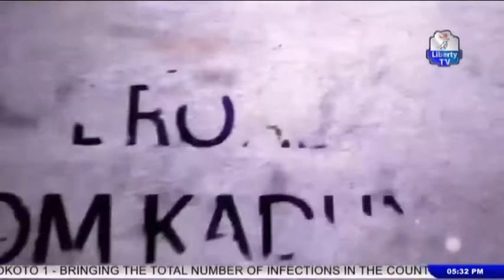"Democracy In Practice"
With Tunde Hassan And His Guests